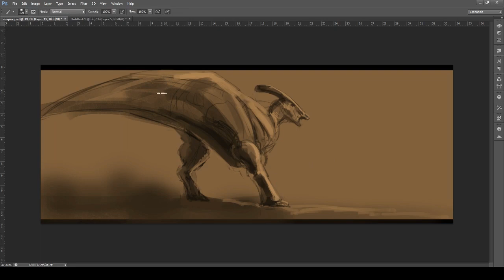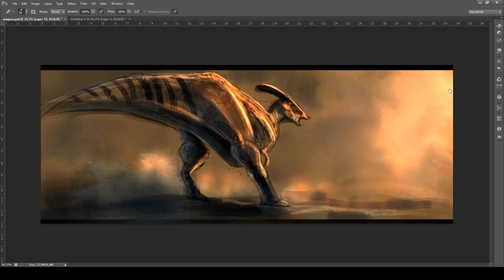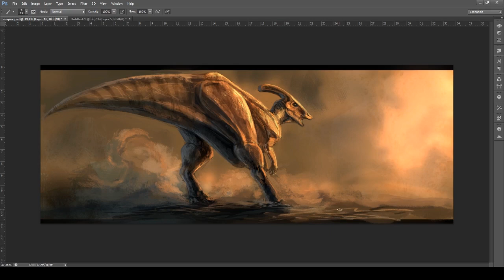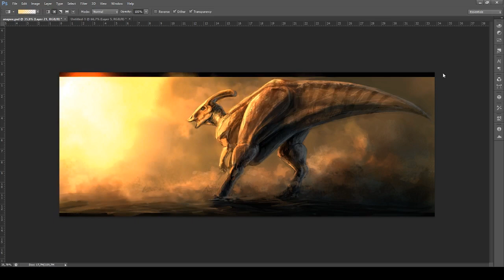Sandstorm Conqueror | Speed Painting